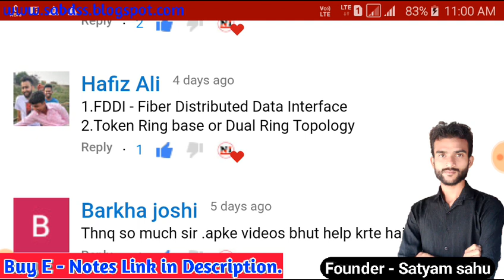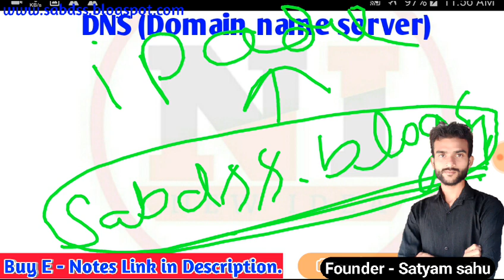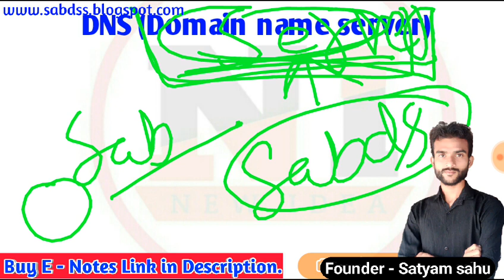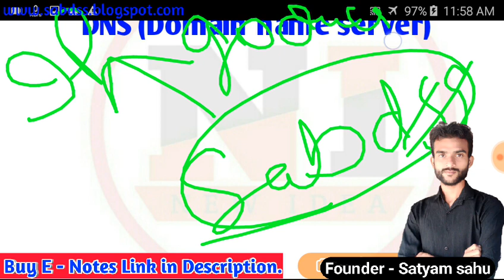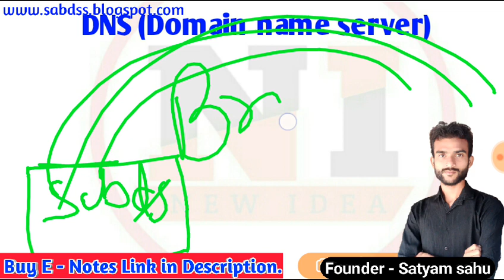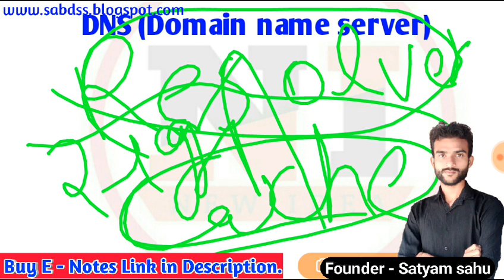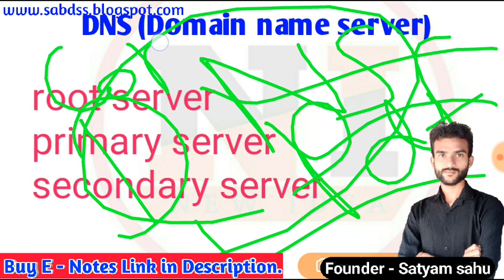DNS Domain name server | what is dns in hindi || DNS explain with example in hindi | O level class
Tips and tricks for Passing o level

क्या पास होने के लिए  part 1 और part 2 दोनो मे पास होना जरूरी है
Test

M1 M2 M3 M4 के PART ONE  mcqs with answers की practice के लिए यहा CLICK करे ।

Yeh video NIELIT O LEVEL Exam ke liye bnayi gyi hai taaki jo students o level  kr rhe hai unhe help mil sake aapko module wise VIDEO ki playlist ke link neeche diye gye hai vahaa se apni taiyari kr sakte hai helpfull rahengi.

Agar video aapko helpful Lage to is video ko like kar dijiye channel ko subiscribe Kar Lijiye aur friends ko share kar do
                     Thanks

Plz Comment  your question in comment box.

    -: Our channels playlist Videos :-

Your question :-
m2-r4 internet technology and web design most important questions,
C programming o level important question January 2020,
C language january 2020,
Ict paper 2020 ,
itwd o level  important questions,
internet technology and web design guess paper,
internet technology and web design guess paper jan 2020,
itwd o level notes,itwd old paper january 2020,
itwd guess paper 2019,itwd o level important question,
m2r4 guess paper 2019